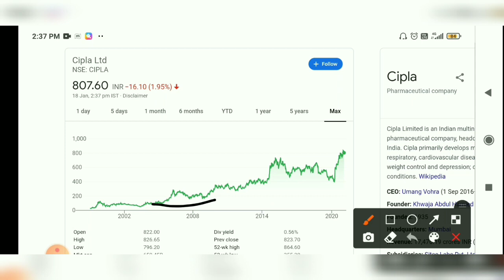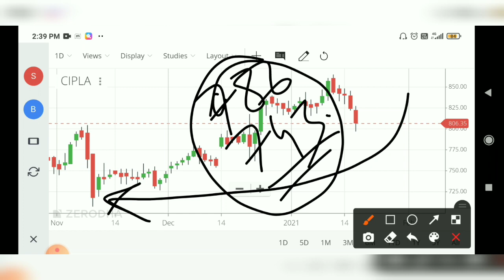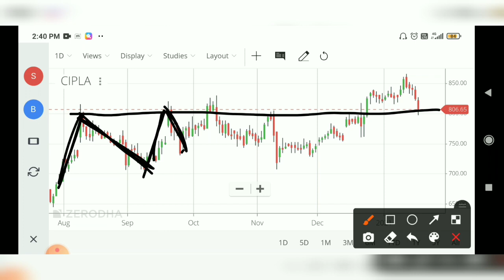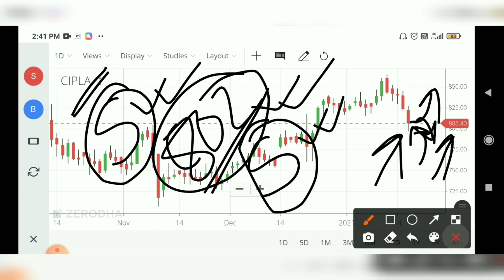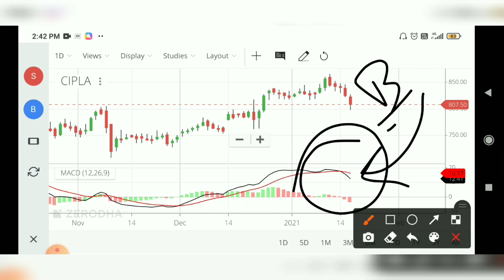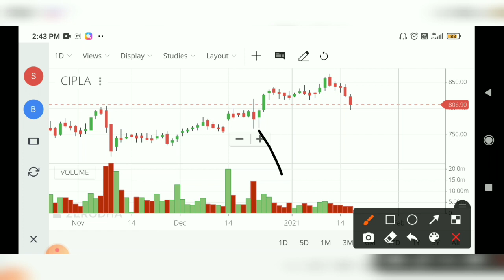Cipla Share Latest News 2021 | Cipla Share Price Target Tomorrow | Cipla Share Analysis | Prediction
I Will Talk About Cipla Share Latest News 2021 | Cipla Share Price Target Tomorrow | Cipla Share Analysis | Prediction

knowledge purpose Before taking any decision plz once consult with your financial advisor or do your own research. The channel would not be responsible for any financial gain as well as for losses. I am not SEBI registered.